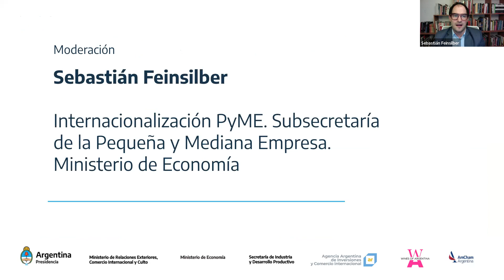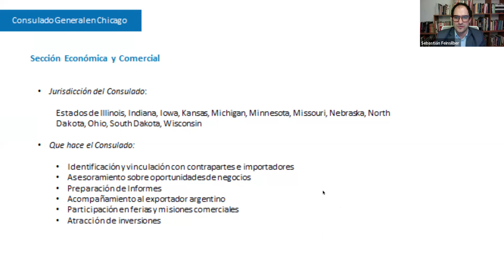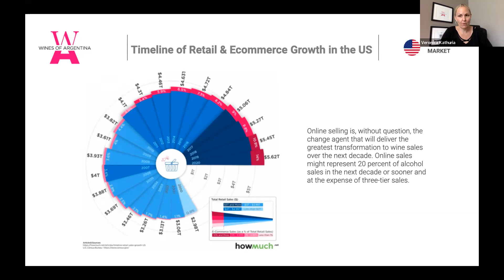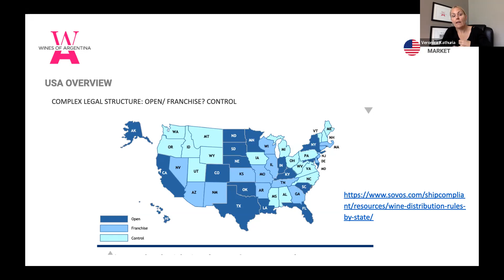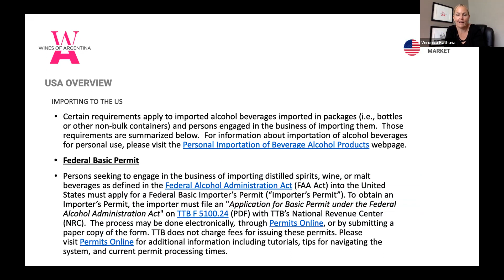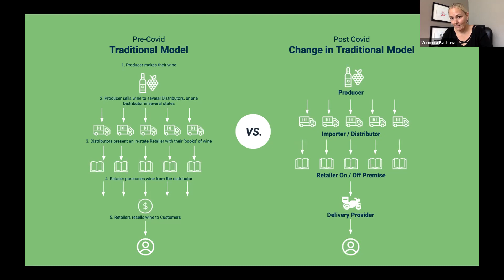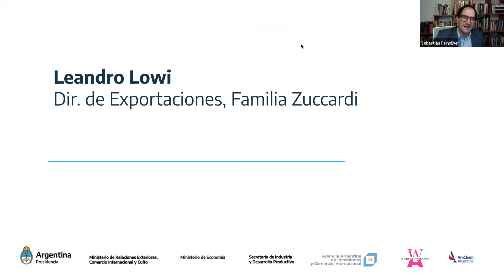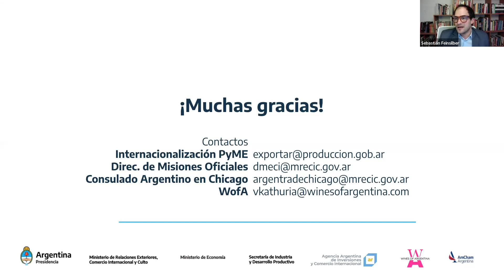PyMEs para el mundo: Programa Exportá a EEUU, vinos a Chicago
Capacitación sobre las características y las oportunidades comerciales que ofrece el mercado vitivinícola en la región de Chicago como puerta de entrada a Estados Unidos.
Oradores:
- Beatriz Vivas (Cónsul General de Chicago)
- Verónica Kathuria (Gerente Comercial de WofA)
- Leandro Lowi (Director de Exportaciones, Familia Zuccardi)
Fecha: 28 de septiembre, 12:30 hs